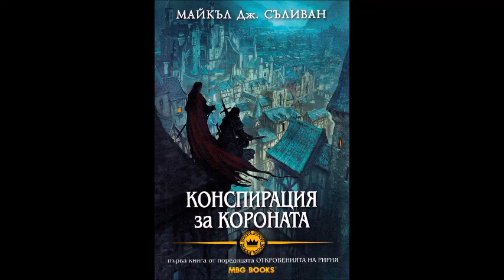Майкъл Дж. Съливан-Откровенията на Ририя-книга 1-Конспирация за Короната -глава 9-Край (Аудио книга)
Майкъл Дж. Съливан - Откровенията на Ририя - книга 1 - Конспирация за Короната - глава 9-Край (Аудио книга) Фентъзи